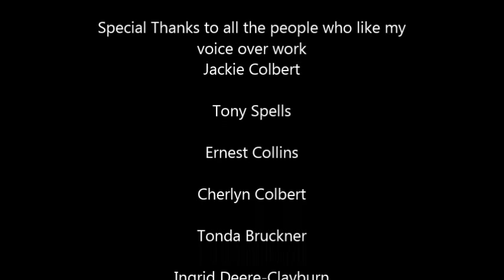Optimus Prime Voice Over by Eric Colbert